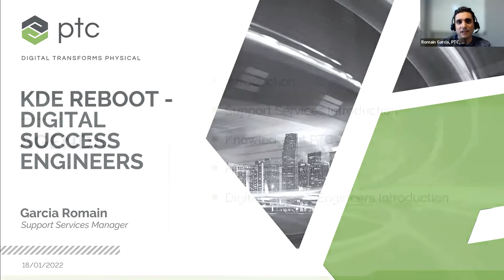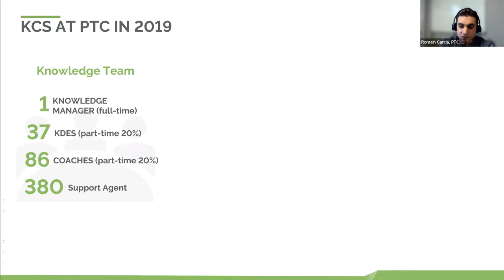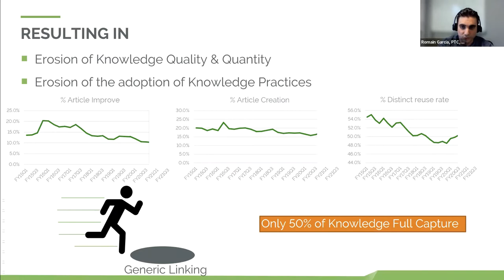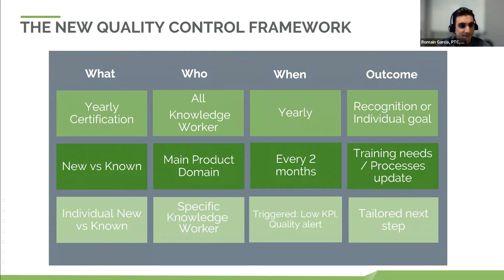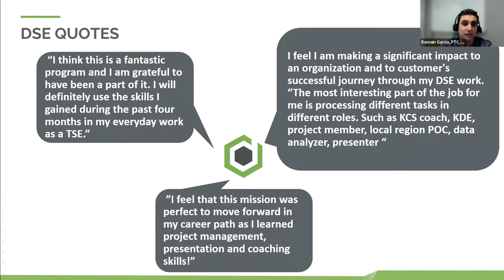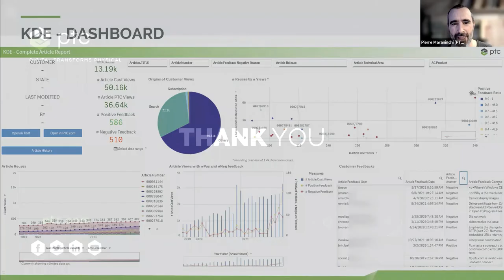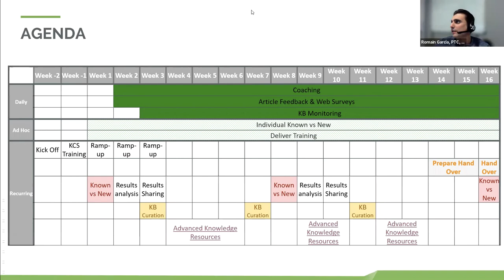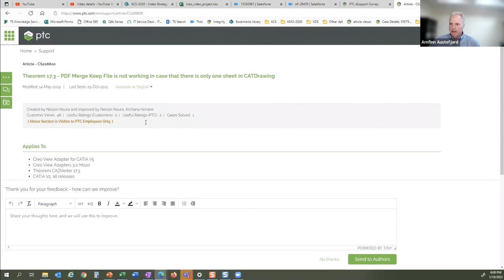KCS in Action: PTC’s approach to Knowledge Domain Analysis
Learn about PTC's unique approach to their Knowledge Domain Analysis program.  PTC has been experimenting with a new approach for KDEs for the past 18 months and is ready to share results, lessons learned, and best practices